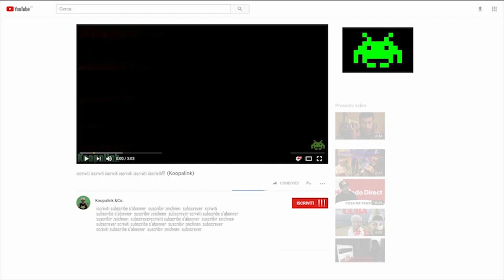Mario Kart Live Umboxing (Koopalink)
Umboxing startrekkiano del nuovo gioco in realtà aumentata, marchiato Nintendo